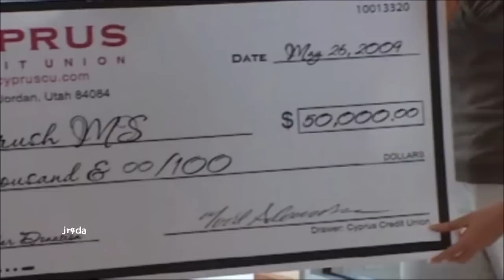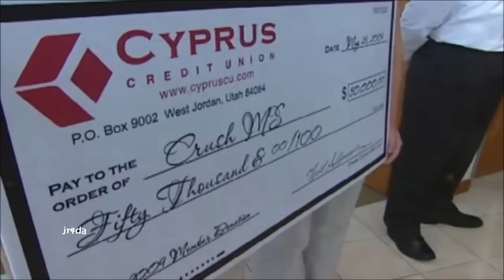AA-05 David Archuleta @ MS Charity Check Presentation RAW/NO AUDIO footage by Fox13 (30 May 2009)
Just helping promote my artist of choice.  David Archuleta during the check presentation for the MS Charity.  This is actually part 2 of the video posted by Fox13 Utah - raw and no audio.  But part 1 has audio which you can watch